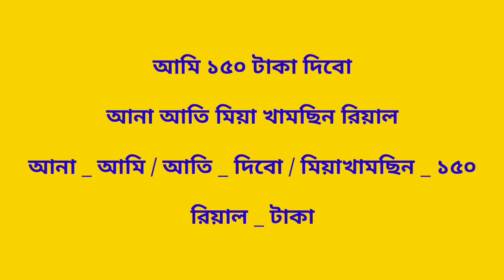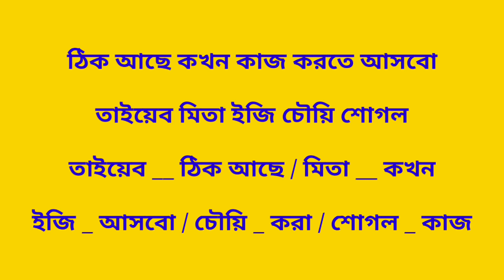আরবি ভাষা শিক্ষা আরবি শিক্ষা আরবি ভাষা শিক্ষা কোর্স আরবি ভাষা শিখার সহজ পদ্ধতি bangla to arbi 2022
Bangla to Arabic learn Arabic language from bangla আরবি ভাষা শিক্ষা আরবি শিক্ষা আরবি ভাষা শিক্ষা কোর্স আরবি ভাষা শিখার সহজ পদ্ধতি bangla to arbi 2021

প্রিয় ভিউয়ার আশা করি ভালো আছেন যারা মধ্যপ্রচ্যের আরব দেশ গুলোতে কাজের জন্য আসে বা আসতে চান আর যারা এসেছে আরবি ভাষা তাদের জন্য খুবি জরুরী আমারা সব সময় আরবি চলিত ভাষা শিক্ষা মুলক ভিডিও আমাদের চ্যানেল এ আপলোড দিয়ে থাকি আমার চ্যানেল টি সাবস্ক্রাইব করে পাশে থাকবেন ধন্যবাদ
Learn Arabic language bangla to Arabic
how to learn Arabic language Arabic from bangla Arabic word Arabic sentence Arabic name Arabic talking from bangla

Learn Arabic in bangla Arabic conversation bangla to Arabic learn Arabic from bangla
Arabic vocabulary Arabic word how to learn Arabic language আরবি ভাষা শিখুন আরবি ভাষা শিক্ষা কোর্স সহজে আরবি ভাষা শিখুন আরবি ভাষা শিখার সহজ পদ্ধতি